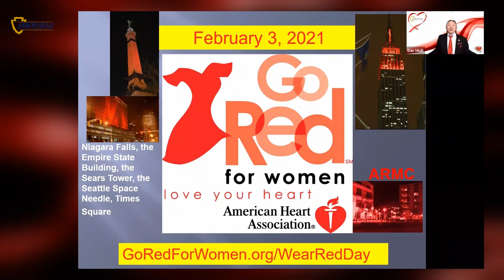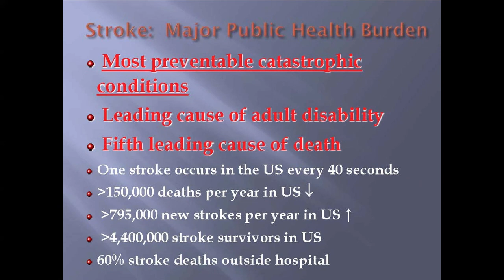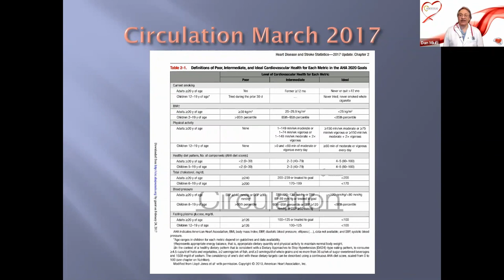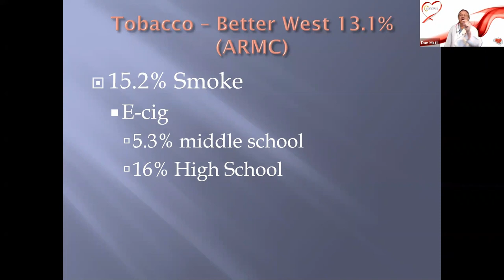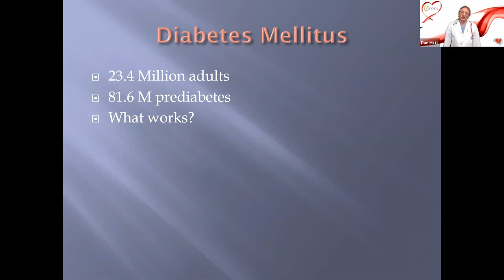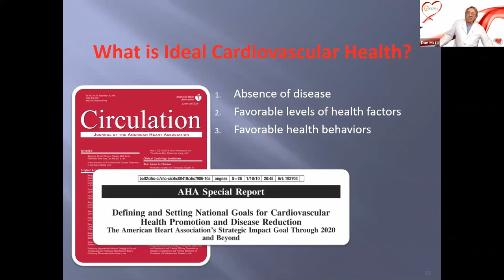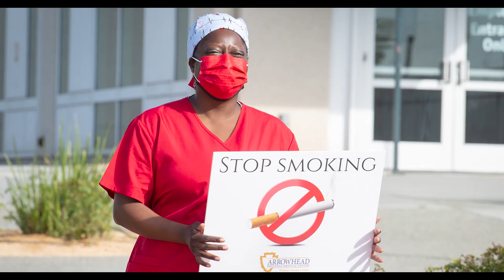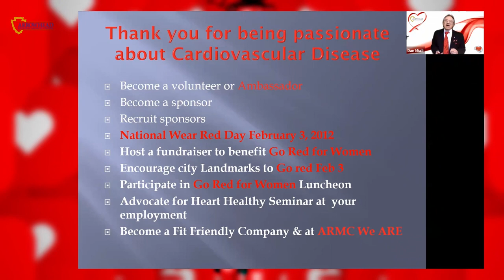Go Red Dance and Strut - Heart Health Lecture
Comment Policy
Thank you for being a fan of Arrowhead Regional Medical Center’s YouTube channel. ARMC participates in YouTube in order to engage individuals and organizations to help promote the Department's mission.
Therefore, a comment will be deleted if it contains:
• Hate Speech
• Profanity, obscenity or vulgarity
• Nudity in profile pictures
• Defamation to a person or people
• Defamation to an organization
• Name calling and/or personal attacks
• Comments whose main purpose is to sell a product
• Comments that infringe on copyrights
• Spam comments, such as the same comment posted repeatedly on a profile
• Links to non-County of San Bernardino sites
• Other comments that the ARMC Marketing team deems inappropriate.
All links posted as comments on ARMC posts will be reviewed and may be deleted.
“Users warrant that they own or have permission to post the information contained in their postings, including but not limited to video, photos, or digital reproductions and that no copyright or trademark infringement has taken place due to posting on this site. Further, the County of San Bernardino’s ARMC, does not guarantee or warrant that any information posted by users on this site is correct, and disclaims any liability whatsoever for any loss or damage resulting from any reliance on such information.

Users of this site do not retain any rights over their postings. Postings are intended for public view and any personal information posted constitutes a waiver of any rights to privacy or confidentiality.”
Repeated violations of the comment policy may cause the author to be blocked from the ARMC YouTube page.
We understand that social media is a 24/7 medium; however, our moderation capabilities are not. We may not see every inappropriate comment right away, and we are trusting in the maturity of our community to ignore personal attacks and negative speech or respond politely.